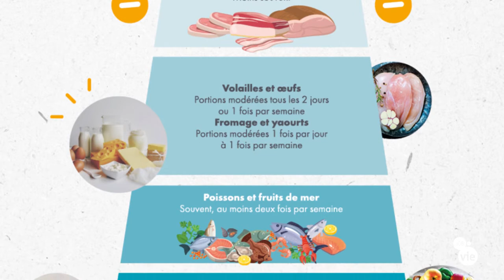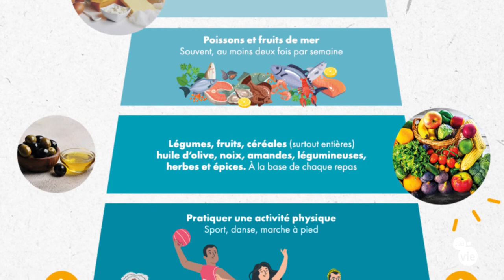L'alimentation qui donne de l'énergie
Retrouvez tous les bienfaits du régime Crétois

Retrouvez-nous sur jobdevie.fr